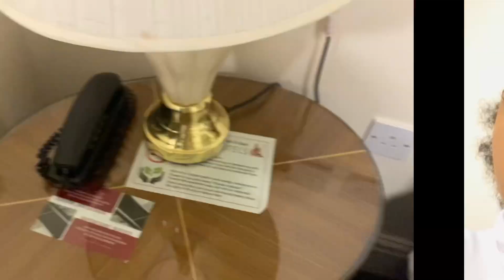BIRTHDAY WEEKEND VLOG:swimming, beauty 💕||AFRICAN YOUTUBER